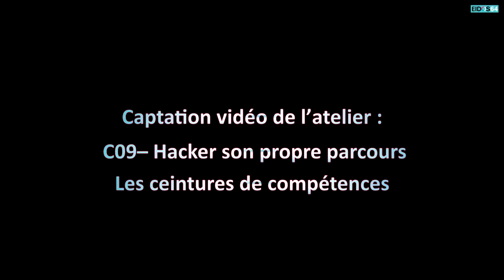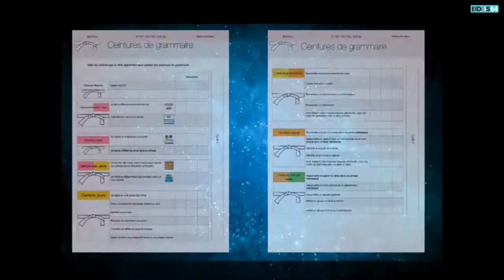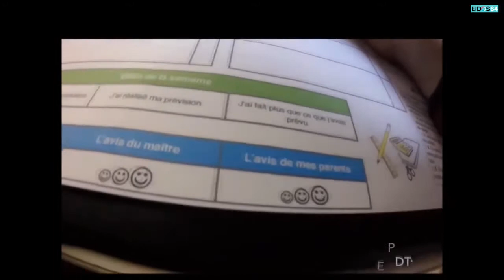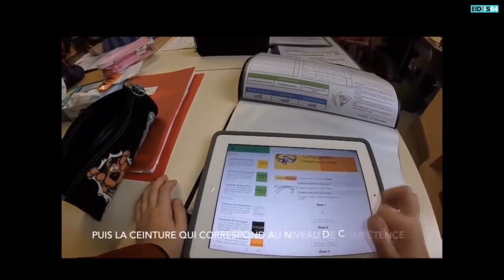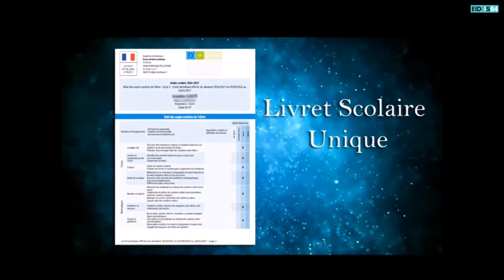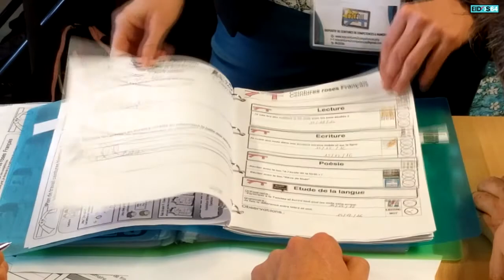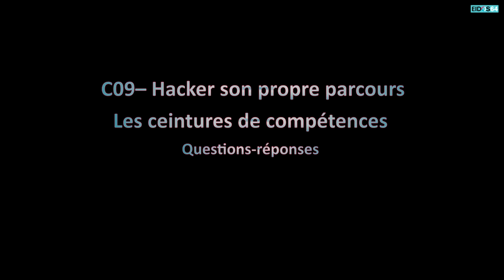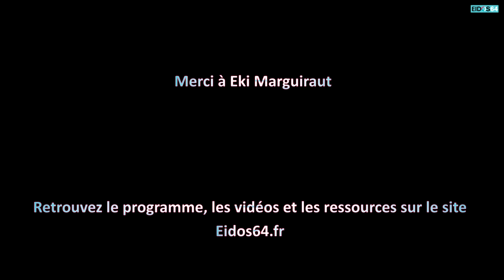Hacker son propre parcours : les ceintures de compétences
Captation vidéo de l'atelier C09 "Hacker son propre parcours : les ceintures de compétences" proposé lors de la 9e édition d'Eidos64, le forum des pratiques numériques pour l'éducation le 25 janvier 2017 à Lescar (64). L'atelier était animé par Séverine Haudebourg et Laetitia Vautrin, Ecole de Pontiacq-Viellepinte (64) et  François Lamoureux.
Dans cet atelier pratico-pratique vous enfilerez les baskets des élèves qui utilisent les ceintures de compétences pour devenir pleinement acteurs de leur parcours et de leurs apprentissages. Du hacking en bonne et due forme. Les membres de la team C2CEdu vous présenteront le dispositif mis en place dans leurs classes et bien sûr vous mettrez les mains dans le cambouis.